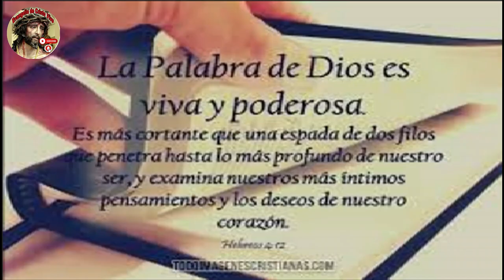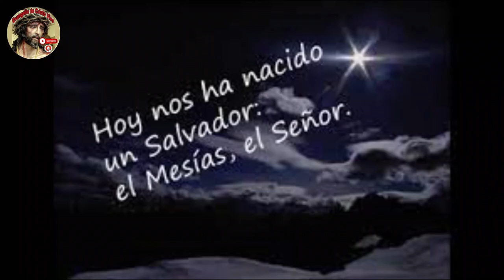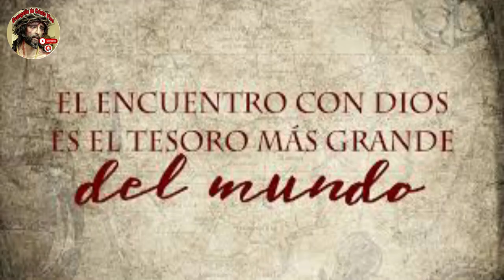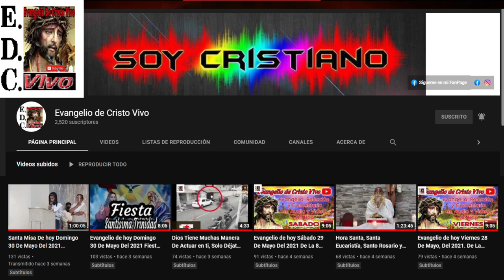Evangelio De hoy Domingo #24 De Diciembre Del #2023 Con el Rev.